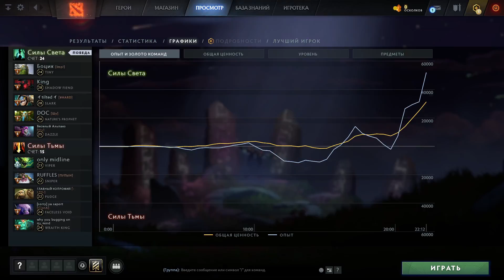Slark, (01.08.2021 15:44)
Обзор игры на Slark, game_id=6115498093, (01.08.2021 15:44)